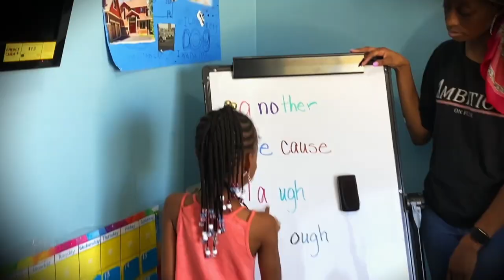W trakcie pandemii tylko ojciec wychodzi z domu, aby nie narazić rodziny! [Derrico: Rodzina razy 4]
Oglądaj Derrico: Rodzina razy 4 w niedzielę o 20:30 w TLC. Oglądaj TLC na żywo w Playerze
Los obficie nagradza dziećmi Karen i Deon Derrico. Po pierwszej dwójce dzieci najpierw na świat przyszły dwa „zestawy" bliźniaków, a potem pięcioraczki, i to zupełnie naturalnie! Teraz rodzice i ich wesoła jedenastka oczekują przyjścia na świat rodzeństwa - tym razem trojaczków!